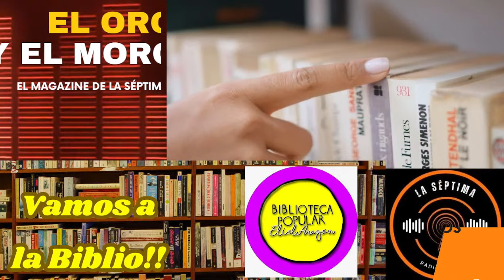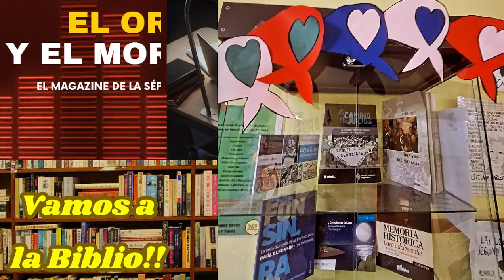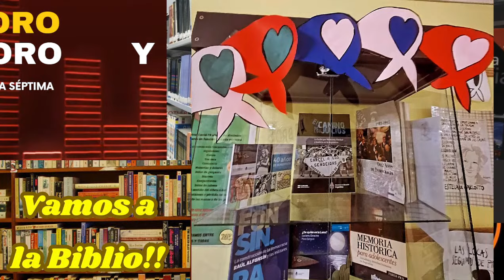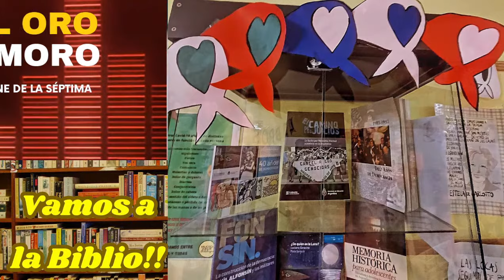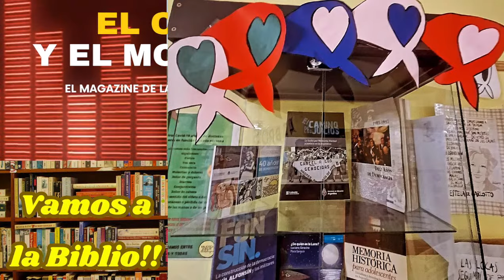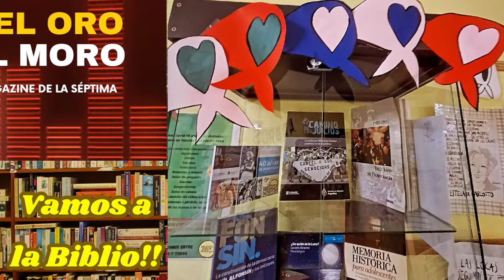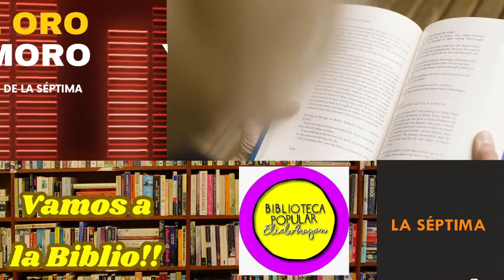Vamos a la biblio! Espacio de las bibliotecas. Hoy: la Eliel Aragón, en El Oro y el Moro - 18/4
Se viene "El Oro y el Moro, el magazine de La Séptima" un programa de entretenimiento, diversión y cultura. Con humor, noticias, efemérides, buena música y más 💻📹🎉

Hoy a las 11 hs, nuevo espacio! Vamos a la biblio! Bibliotecas populares. Hoy conversamos con Claudia Gallo, presidenta de la comisión directiva de la Biblioteca Popular Eliel Aragón

Si buscas un lugar donde puedas relajarte, pasar un buen rato y actualizarte con noticias y entretenimiento, "El Oro y el Moro, el magazine de La Séptima" es el lugar perfecto para vos.✨

🕙Jueves 18/4 - 10 AM